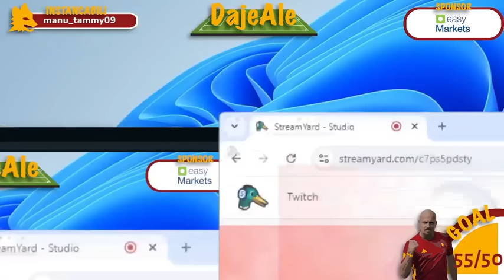CHIESA-ROMA IMPOSSIBILE?! ADESSO SERVONO LE USCITE!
Benvenuto sul mio canale! Calcio, Calciomercato e tanta tanta Roma! Mi trovi in live su Twitch tutte le sere dalle 21 in poi!